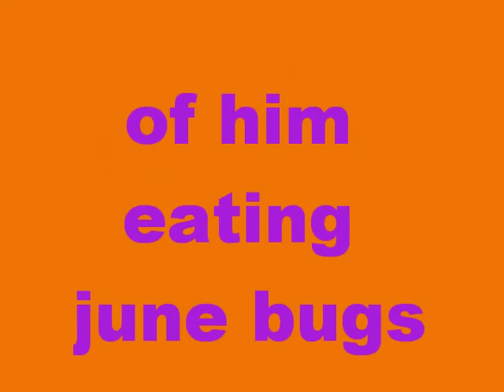funny vidio of my dog eatin june bugs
my dog  eatin june bugs